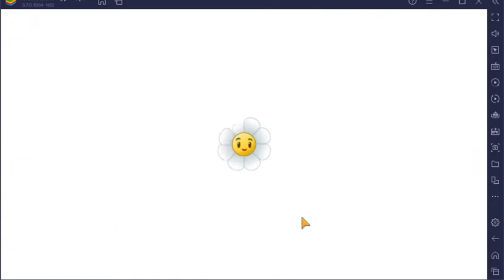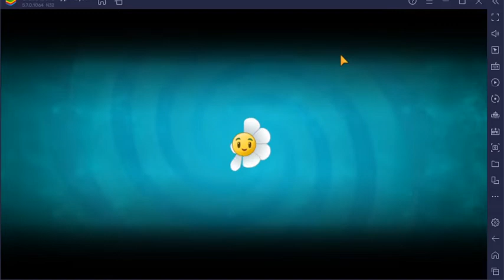Plants vs Zombies 2 Rhubarbian new plant in action Gameplay (Gameplay finished )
IGN in pvz heroes Galtingpea
in origin Pvz GW1 or Pvz BFN GatlingPea89TV